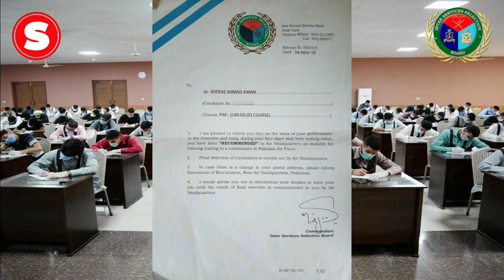INITIAL INTERVIEW PASSED 2 | 152 PMA LONG COURSE | EXPERIENCE IN ENGLISH | Sheraz Ahmad Awan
ENGLISH EXPERIENCE - 152 PMA LONG COURSE - INITIAL INTERVIEW EXPERIENCE - INTERVIEW PREPARATION - QUESTIONS - BODY LANGUAGE - COMMUNICATION SKILLS - CONFIDENCE - HAFIZ E QURAN

Important Essay 152 PMA LONG COURSE
Recent Essay Topics
Essay English and Urdu topics
How to write an essay in PMA LONG COURSE?
Pak Army
152 pma lc
152 pma long course
152 long course
152 pma
pma
pakistan military academy
152
152 pma registration date
152 pma long course apply date
152 pma lc how to apply
152 pak army
152 long course issb
152 pma long course pak army
pak army breaking news
issb experience
issb knowledge
issb
issb kohat
asrc faisalabad
asrc rawalpindi
152 pma l/c
intial test pak army
verbal non verbal
physical test
medical test
pakistan army
2nd leiutenant test
second leiutenant test
Interview
Initial Interview
Psychologist interview
deputy president interview
152 date announced
152 pma long course
152 pma
152 long course
pma long course
interview question
interview questions
interview tips
dressing in interview
interview
152 pma long course
interview questions
interview questions and answers
questions to ask in an interview
behavioral interview questions
job interview
interview tips
thank you letter after interview
exit interview
net interview questions
questions to ask during an interview
types of interview
mock interview
semi structured interview
good interview questions
structured interview
exit interview questions
interview questions for freshers
good questions to ask in an interview
panel interview
system design interview
152pmalongcourse
152pmadateannounced
152pmainitialtest
issbpreparation
152pmalc
ssc
dssc
pma
sheraz
sherazahmad
sherazahmadawan
exissbselector
forcesacademyfaisalabad
issbpreparation152
sirsheraz
whydoyouwanttojoinpakarmy